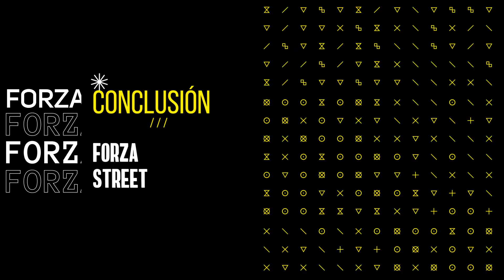Forza Street, una gran decepción [Review Express] [Español]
Tras mucha espera llegó el juego Forza Street para smartphones. Mi primera impresión fue desastrosa y luego de un tiempo. bueno mejor ve el review.